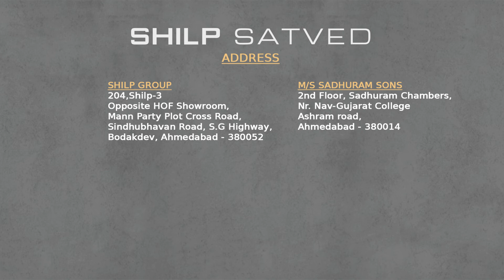Shilp Satved Video Presentation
Script Based Video Presentation By AniEffects Media Works

Project :- Ship Satved